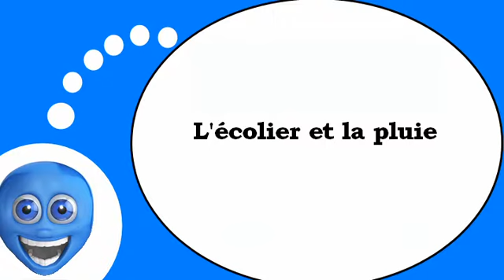COURS DE FRANÇAIS # L'écolier et la pluie